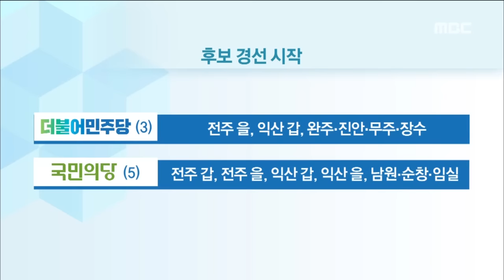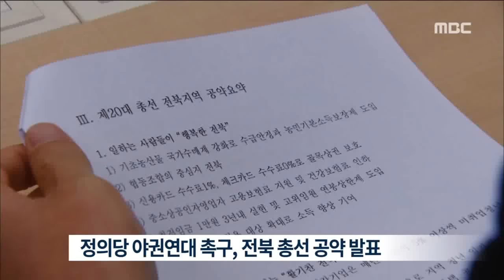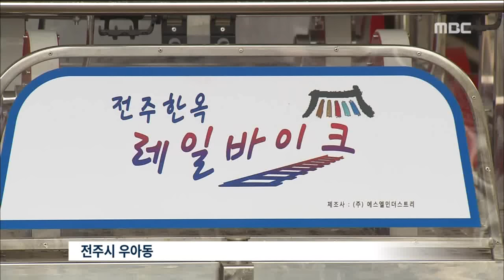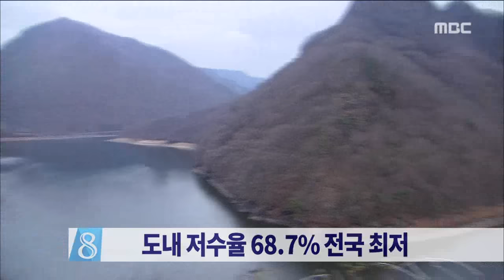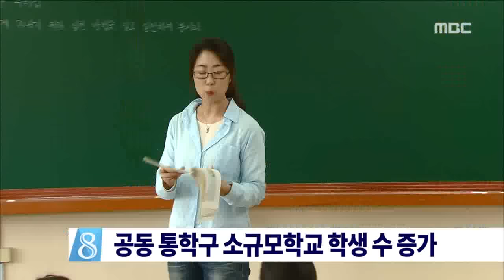전주MBC 2016년 3월 13일 뉴스데스크